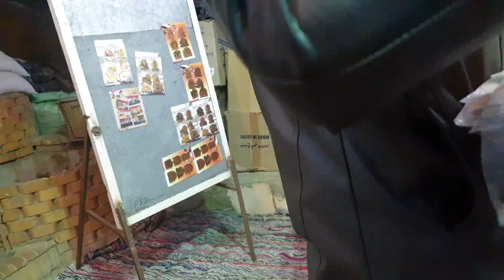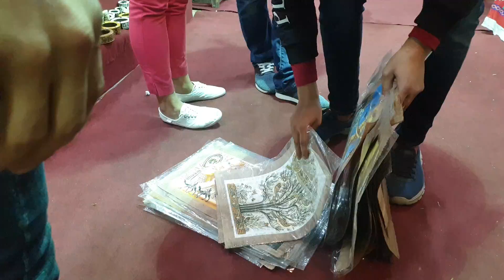Лохотрон в Египте 2019 Масло Мега Дорого! Как обманывают туристов, Схема развода Смотри Не Попадайся